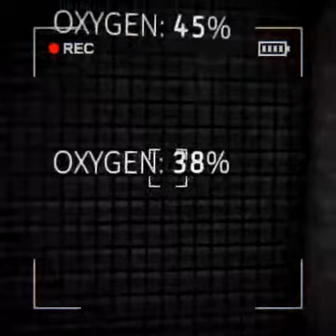"Hopefully nothing kills him" - Content Warning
Hope you found this funny and I apologize that I haven't posted in a while.